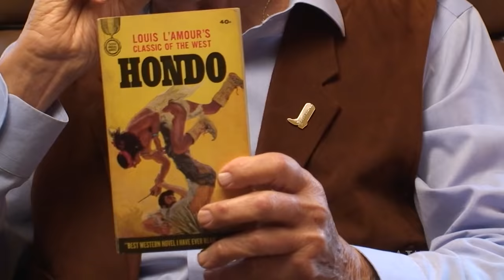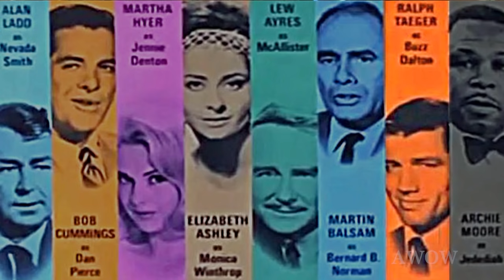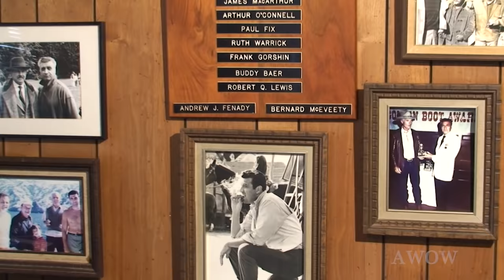John Wayne! The Saga of HONDO! with writer/producer A.J. Fenady A WORD ON WESTERNS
John Wayne's 3-D feature film "Hondo" (1953) was a Box Office smash helping launch Louis L'Amour's best selling first novel, "Hondo," and a television series of the same name from writer/producer Andrew J. Fenady (Oct 4, 1928 - April 16, 2020).  In this 2015 interview, A.J. recalls his first meeting with John Wayne, who was a big fan of Fenady's TV series "The Rebel" (1959-61), which Fenady produced and co-created with star Nick Adams.  Fenady, of course, was a huge fan of Wayne's and created a way for them to work together. They partnered on the TV version of "Hondo" (1967) and later, on "Chisum" (1970), written and produced by Fenady.  Find out how their friendship began and how they used another major Hollywood star to help launch the "Hondo" TV series.  On that, and his other series, "The Rebel" and "Branded," A.J. always made sure to hire as many Hollywood veterans both in front of and behind the camera.  He continued that trait on a series of hit TV movies including "The Man with Bogart's Face," "The Sea Wolf" and the annual holiday hit, "Yes, Virginia, There is a Santa Claus."  This is a compilation of an interview done in September 2015.